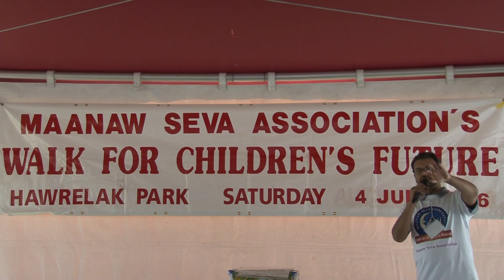MANAV SEVA ASSOCIATION WALK FOR CHILDREN FUTURE 2016 24/53